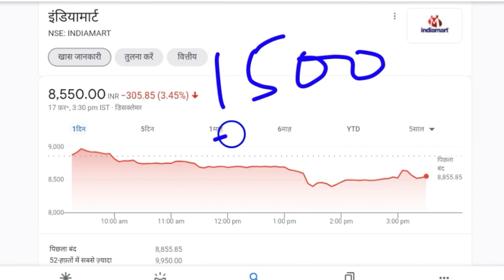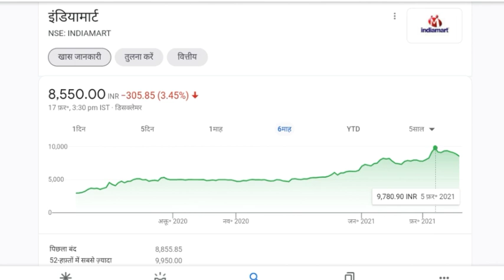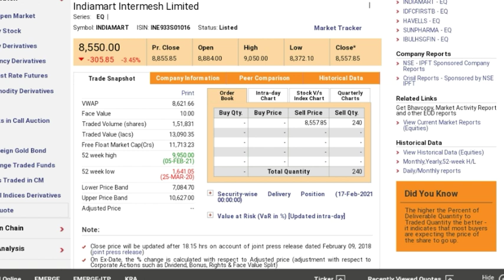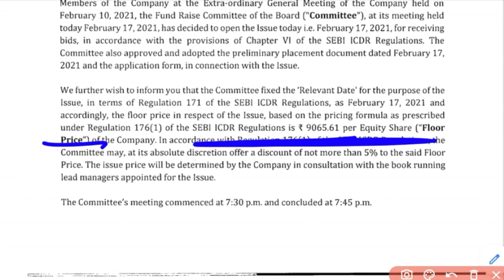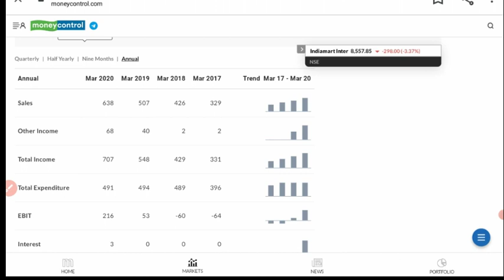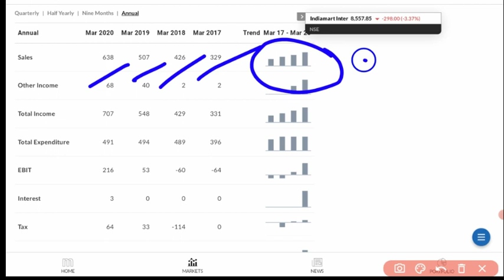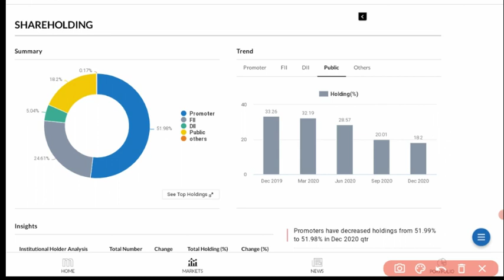INDIAMART SHARE | INDIAMART SHARE PRICE | INDIAMART SHARE NEWS | INDIAMART SHARE ANALYSIS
gold monetization scheme
gold monetisation scheme news
IndiaMART share price
IndiaMART fundraise news
IndiaMART share rate

latest RBI news
latest RBI update
RBI news

Canara Bank latest news
PC Jewellers stock news
PC Jewellers Stock Analysis
Muthoot Finance stock analysis
Muthoot Finance stock news today